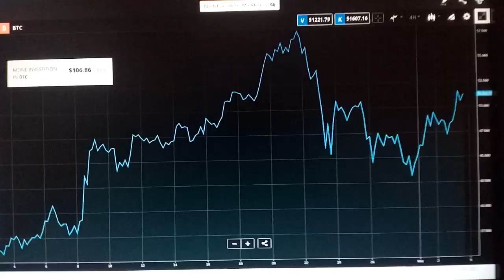Der Bitcoin Beobachter 210303 - Bitcoin +8,3%